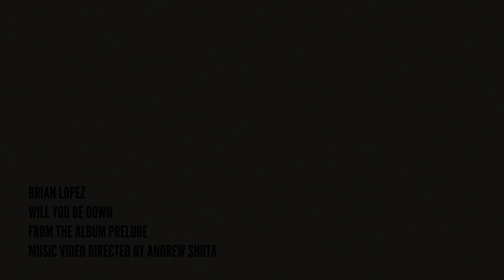Brian López - Will You Be Down? (Official Video)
"Will You Be Down?"
From the album "Prelude"
Directed by Andrew Shuta
Published by The Purple Line Monumental/Rosa Amore Publishing (SESAC)